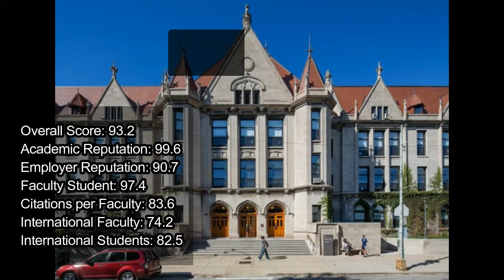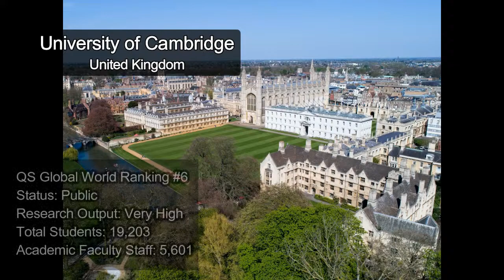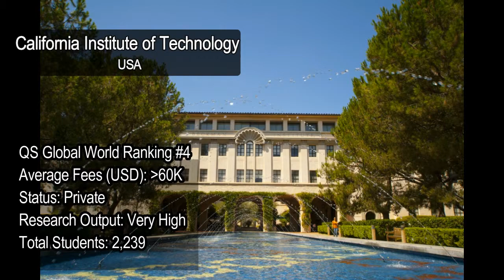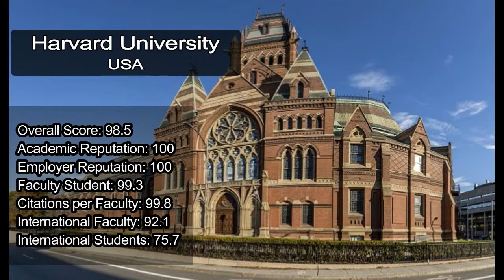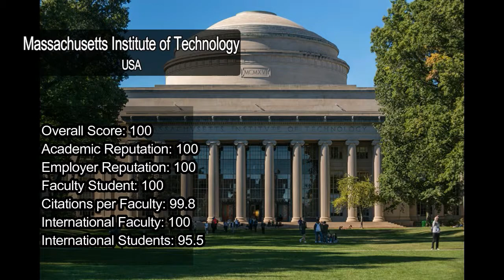World's Best Universities 2019 Top 10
Quacquarelli Symonds (QS) analyzed data from 1,000 of the world's best universities and here are the top 10 universities in 2019.
Brighter future starts from the best universities.